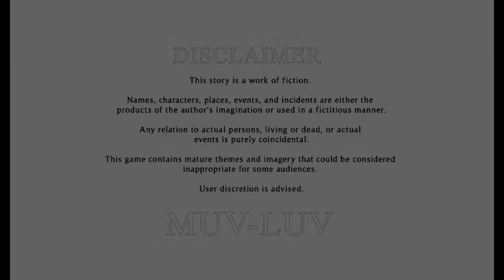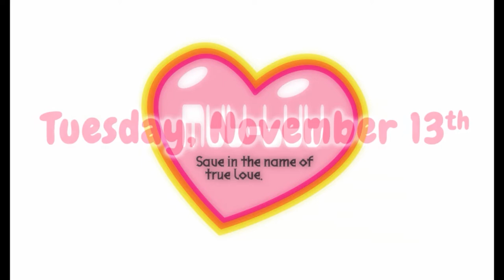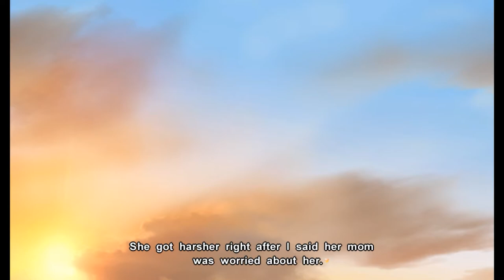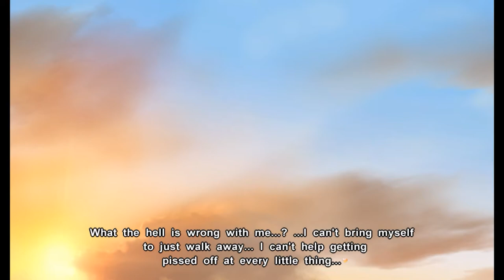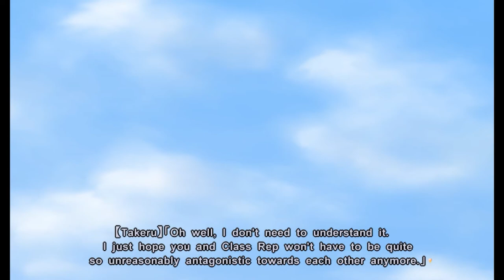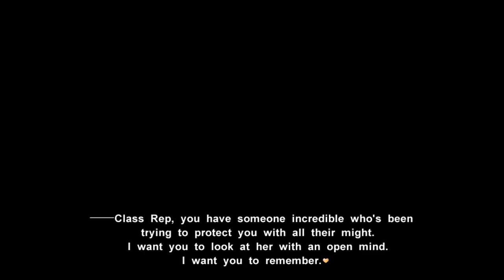Muv-Luv EXTRA Part 24 (Chizuru's Route #2) [EmEmGameplay]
It seems as though Chizuru not only hasn't seen Suzumiya at the hospital, but she has been skipping school. We learn all about Chizuru's childhood from her mother, but this just makes Takeru's relationship with her even worse. Can Takeru save Chizuru before she ends up following in her mother's dark footsteps?